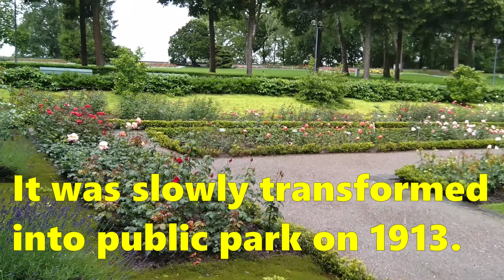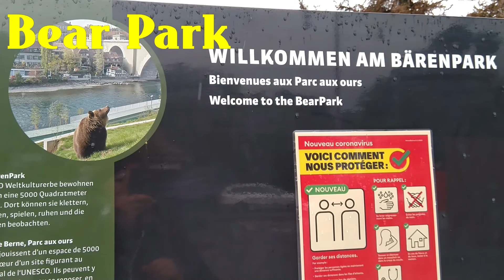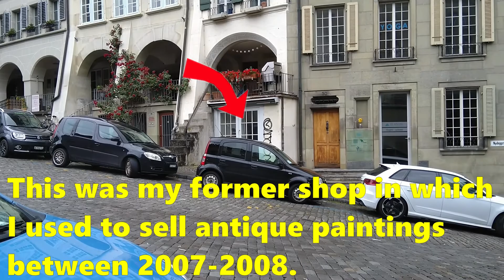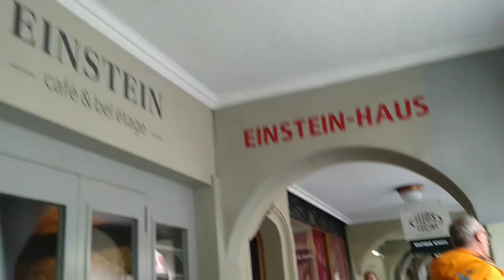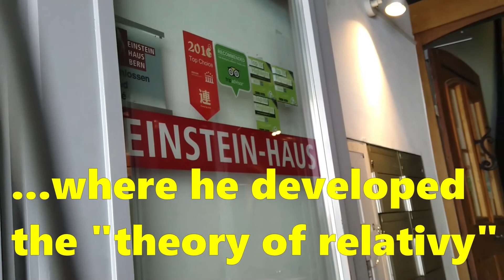Medieval Church, Einstein in Bern - Capital City of Switzerland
Bern is the de facto capital of Switzerland, referred to by the Swiss as their "federal city", in German: Bundesstadt, French: ville fédérale, and Italian: città federale. With a population of about 144,000 (as of 2020), Bern is the fifth-most populous city in Switzerland. The Bern agglomeration, which includes 36 municipalities, had a population of 406,900 in 2014. The metropolitan area had a population of 660,000 in 2000. Bern is also the capital of the canton of Bern, the second-most populous of Switzerland's cantons.
The official language in Bern is the Swiss variety of Standard German, but the most-spoken language is an Alemannic Swiss German dialect, Bernese German.
In 1983, the historic old town (in German: Altstadt) in the centre of Bern became a UNESCO World Heritage Site.

Epic Orchestral Trailer by MyOpus